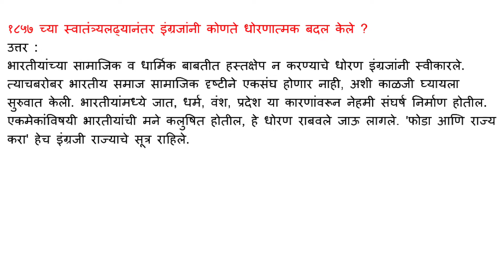१८५७ च्या स्वातंत्र्यलढ्यानंतर इंग्रजांनी कोणते धोरणात्मक बदल केले ?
१८५७ च्या स्वातंत्र्यलढ्यानंतर इंग्रजांनी कोणते धोरणात्मक बदल केले ?

उत्तर :

भारतीयांच्या सामाजिक व धार्मिक बाबतीत हस्तक्षेप न करण्याचे धोरण इंग्रजांनी स्वीकारले. त्याचबरोबर भारतीय समाज सामाजिक दृष्टीने एकसंघ होणार नाही, अशी काळजी घ्यायला सुरुवात केली. भारतीयांमध्ये जात, धर्म, वंश, प्रदेश या कारणांवरून नेहमी संघर्ष निर्माण होतील. एकमेकांविषयी भारतीयांची मने कलुषित होतील, हे धोरण राबवले जाऊ लागले. 'फोडा आणि राज्य करा' हेच इंग्रजी राज्याचे सूत्र राहिले.

१८५७ च्या स्वातंत्र्यलढ्यानंतर इंग्रजांनी कोणते धोरणात्मक बदल केले,